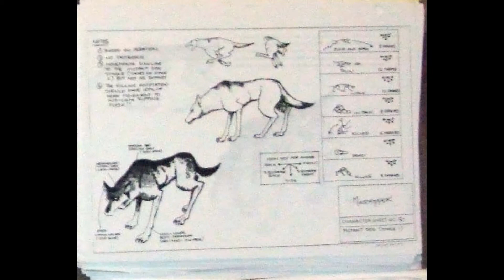Unreleased Video Games Preview (Gamecube, PC, Atari)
This is a preview video of an upcoming video on video games that I worked on that were not released.